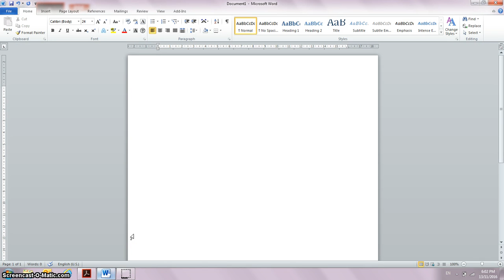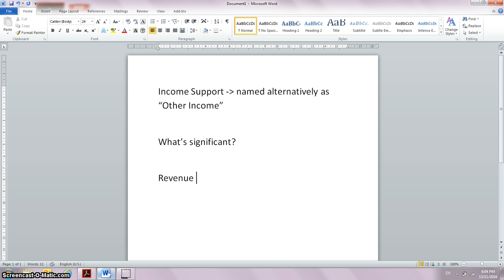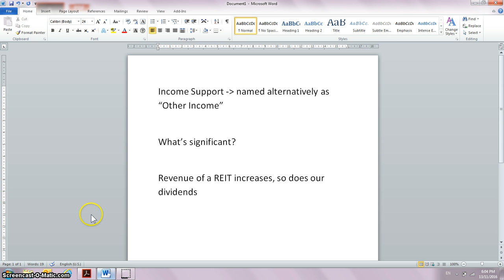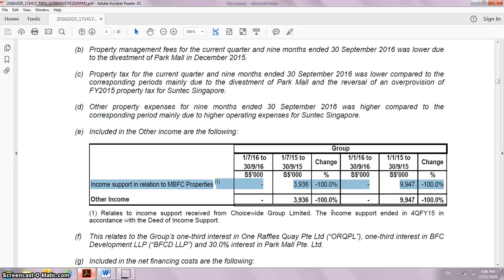What to Look For When Investing in reits - Income Support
o

Hey reits community, why do I love hate REIT income support?

We may not see income support regularly in our REIT financial reports because it can be labeled as Other Income.

Pay attention and know its expiry as it affects our dividends when our REIT manager mishandles it.

00:00 Introduction
00:42 Significance of income support in REITs
01:45 How it affects shareholders
02:03 Example
03:39 My preference

Remember to check if your REIT has income support.
If yes, take note of its expiry.

ABOUT my channel:
I currently build my parents' retirement dividend portfolio with REITs.

I documented my knowledge and experience here so that more people can use it as a guide to build their retirement portfolio.

Apart from REITs, I also uses Bazi & Fengshui to build a better life.